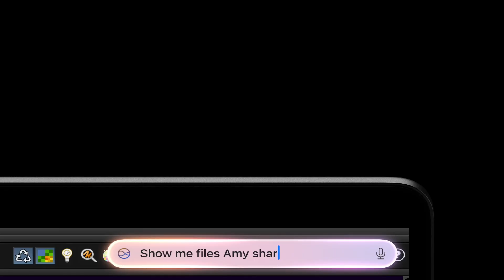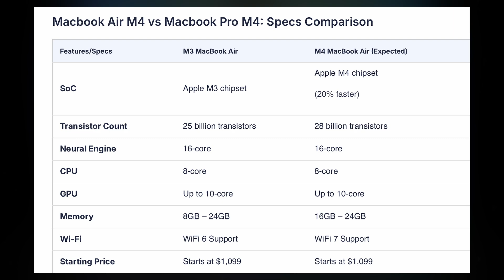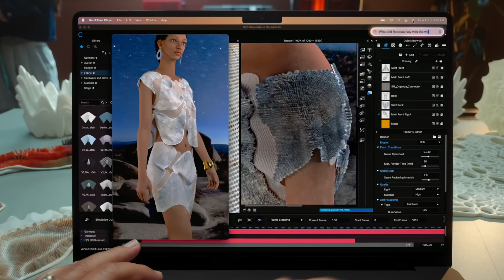M4 MacBook Air - THEY DID IT! 🔥🔥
Apple is gearing up to release the MacBook Air M4, making it a promising upgrade option for those with an older MacBook Air. Expected in early 2025, likely between January and March, the MacBook Air M4 may launch a few months after the MacBook Pro M4.